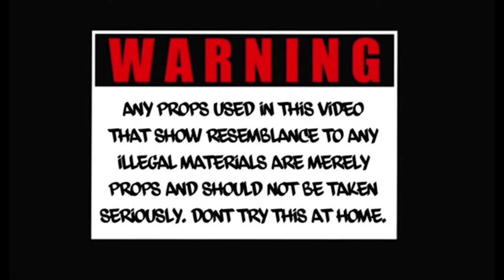Red Uno x HoodRichTay - 385 A LINE (Official Music Video) Shot By AKTIVEtheBOSS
🎤 @KAMAKAZI_REDUNO FT. HoodRichTay
🔊 Produced By @BankrollDani